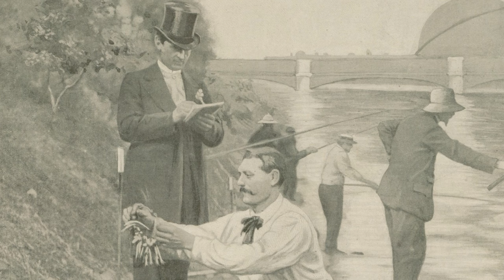[CE JOUR LA] Ouverture des premiers JO de Paris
Le jour de l'ouverture des premiers JO de Paris ... qui à l'époque passèrent complètement inaperçus du public !

- Écriture, enregistrement et montage : Jean-Philippe Bourgoy